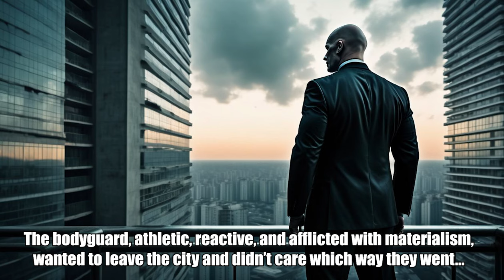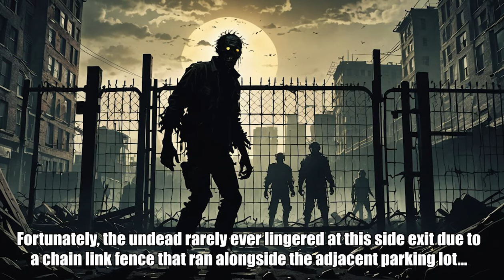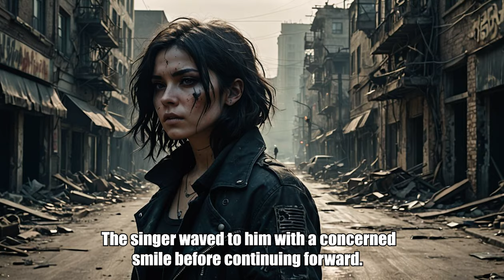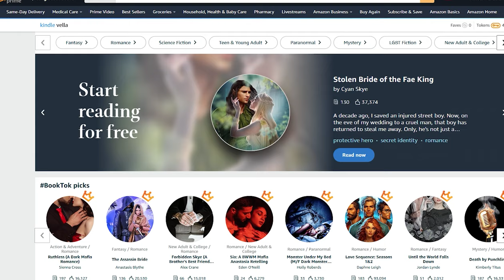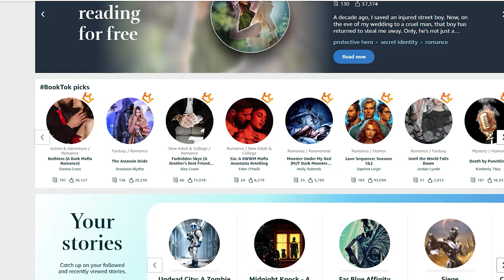5 People Remain in a City Overrun by Zombies | Undead City: A Zombie Book | SciFi/Horror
UNDEAD CITY: A ZOMBIE BOOK - On the Los Cuchillos peninsula, a singer, paramedic, cashier, thief, and bodyguard must escape a city filled with undead revenants while the key to humanity's future may involve the group never leaving the city alive.

Chapters 1 & 2. Eight chapters total.

Check out the full story for free on Amazon Kindle Vella - Undead City: A Zombie Book

Written by Robert DeSimone Jr.
Music - AMBIENT STEALTH MUSIC FOR A DANGEROUS CLANDESTINE OPERATION by Irving Heat - ONE MAN MISSION by Irving Heat